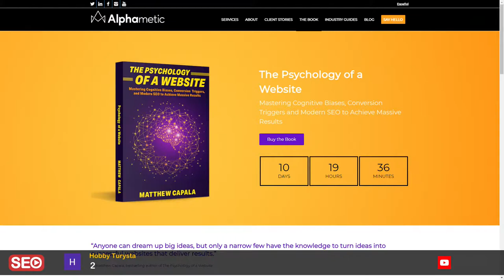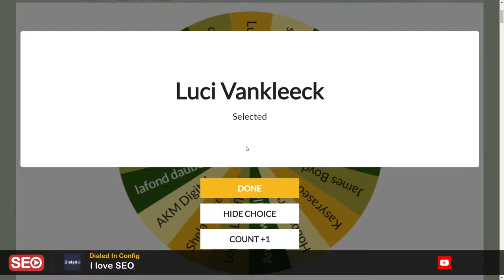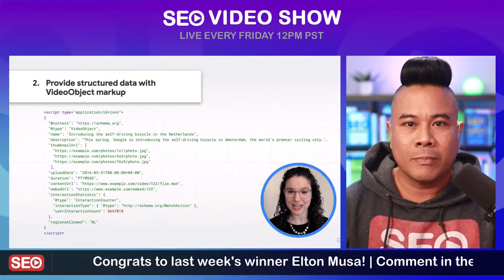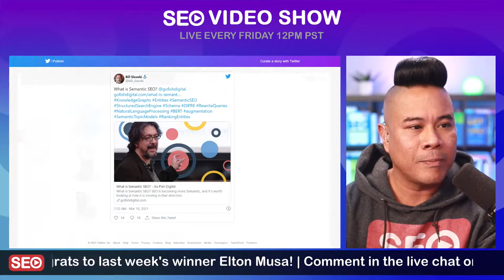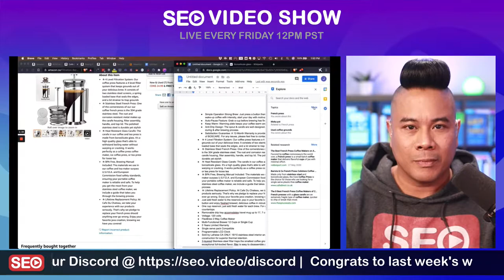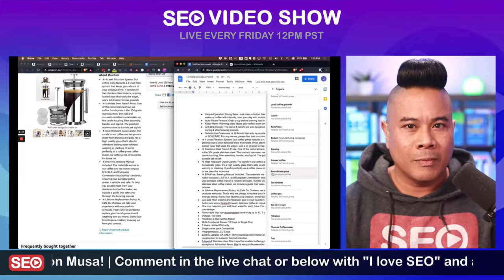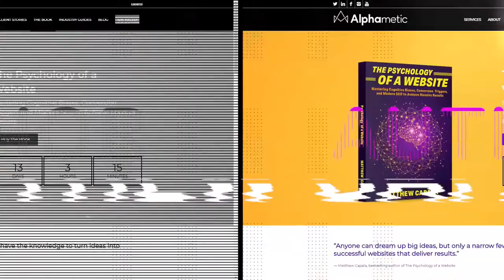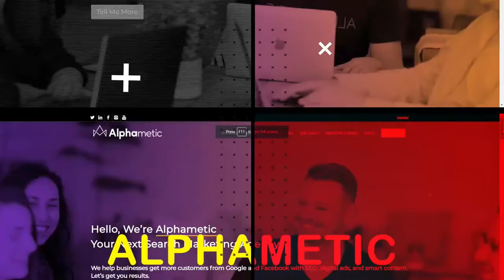▷ SEO Video Show: Episode 036 - Matthew Capala Founder @ Alphametic SEO/SEM , Speaker, Author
Win cool SEO prizes and get weekly knowledge bomb recaps in your inbox! ▷ SEO Video Show: Episode 036 - Matthew Capala Founder @ Alphametic SEO/SEM, Speaker, Author. Links to full video clips below.

Danielle Product Manager at Google gives us 5 tips to get our videos to show up on Google

Google said it is going 100% into mobile-first indexing. Google moved the deadline from September 2020 to March 2021 so are we in mobile first indexing now?

How do you build local content silos? Greg Gifford shows us how.

Tweet of the week. What is Samantic SEO by Bill Slawski

On the topic of semantic SEO and entities,  Steve Toth shows us Google Docs Hack to get SEO Entities

How to improve SEO rankings with blockchain?
Sebastiaan van der Lans, Founder of WordProof tell us an interesting concept of building trust through time stamps with blockchain technology.

Our last video clip, Will Reynolds gives tells us How to use Big Data to scale SEO on the Inlinks channel

I highly recommend watching the whole video a lot of nuggets.

Matthew is a seasoned SEO strategist, speaker, author, and digital marketing executive

He has spent the last 15 years delivering results to some of the most iconic brands in the world as well as to businesses of all sizes including L’Oreal, Novartis, Hoval, Shopkeep, and Mohegan Sun;

SEO trainer and workshop facilitator at  Search Decoder;

author of award-winning International bestseller “SEO Like I’m 5“; and contributor to The Next Web.

His work and ideas have been featured in Forbes, Inc, MSN Money, Chicago Tribune, eMarketer, Huffington Post, Mashable, Entrepreneur, and The Next Web.

Matthew speaks regularly at marketing conferences, such as the Internet Summit, MarketingProfs, and Digital Summit.

He is the author of “SEO Like I’m 5” ,“Keyword Research Like a Pro” and  the "The Psychology of a Website" book

Please welcome Matthew Capala